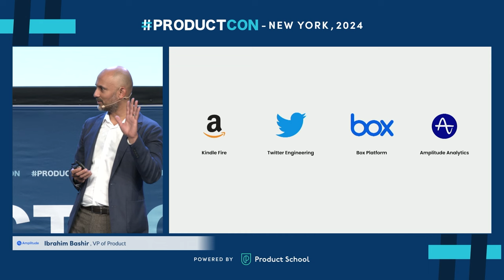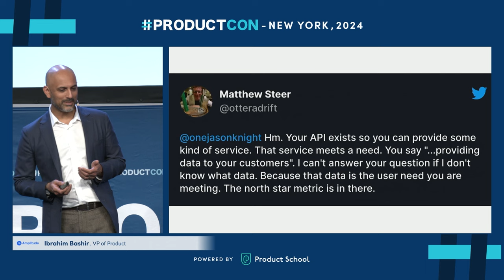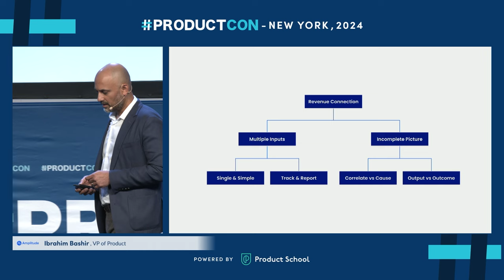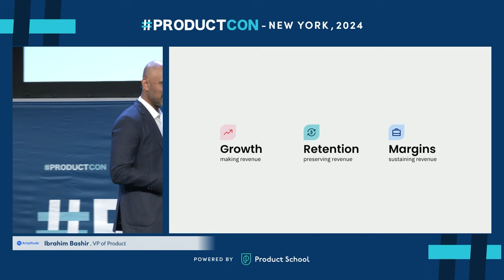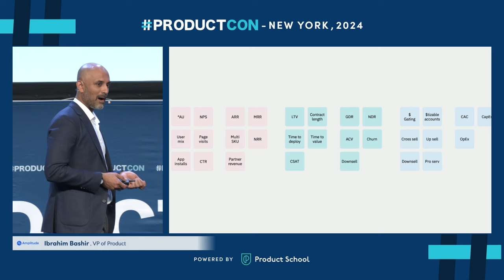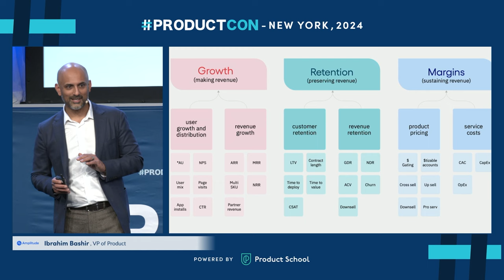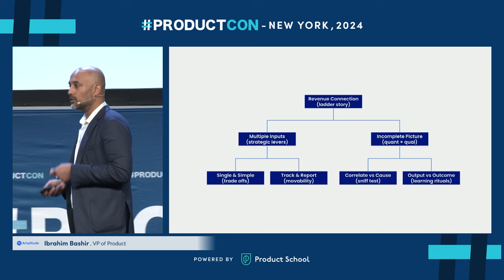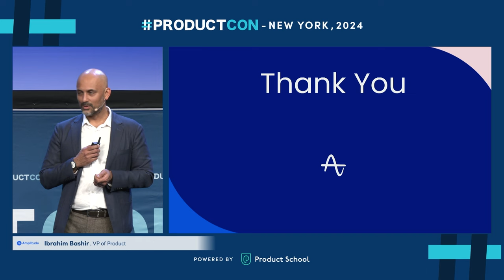VP of Product at Amplitude | Connecting Product Work to Revenue: From Daily Decisions to Bottom Line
🤝 : Partner with Product School to reach an audience of over 2 million Product professionals

Join Ibrahim Bashir, Head of Core Product at Amplitude, as he shares insights on connecting daily product decisions to revenue. Drawing from his extensive experience at Amazon, Twitter, Box, and Amplitude, Ibrahim explores how product managers can align their work with business growth, retention, and margins.

Key Takeaways:

✅ The three facets of revenue: growth, retention, and margins
✅ How to connect day-to-day product metrics to business KPIs
✅ Best practices and anti-patterns for revenue attribution

ABOUT THE SPEAKER:

Ibrahim Bashir, VP of Product for Core Analytics at Amplitude, has over 20 years of experience in software. He previously scaled products at Box, Twitter, and Amazon. Ibrahim speaks at industry events and writes on his Substack, Run the Business. He also advises First Round Capital.